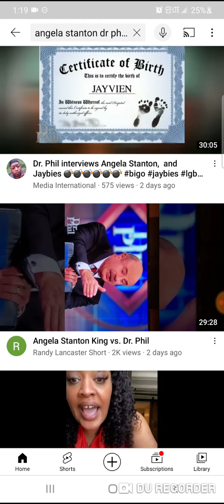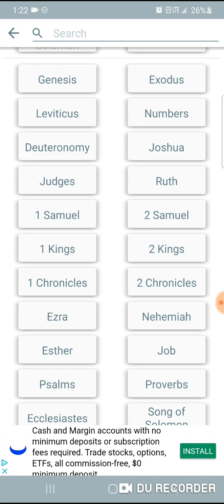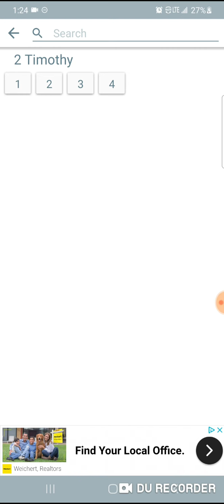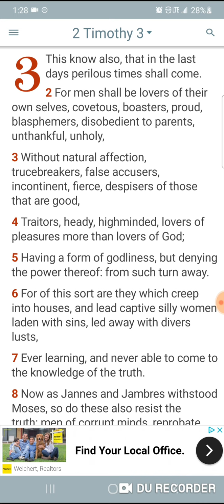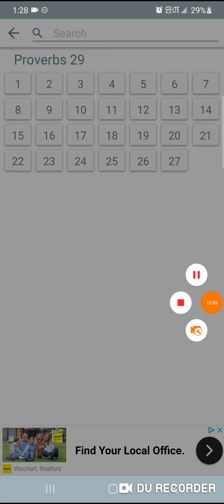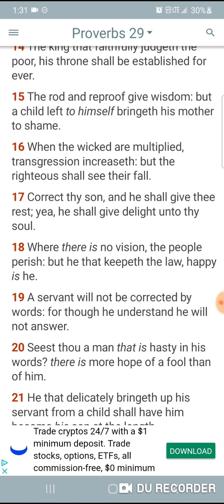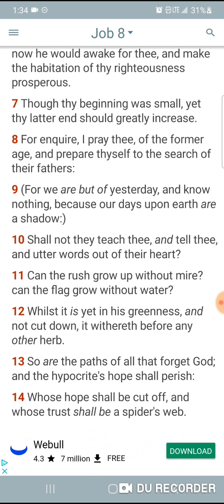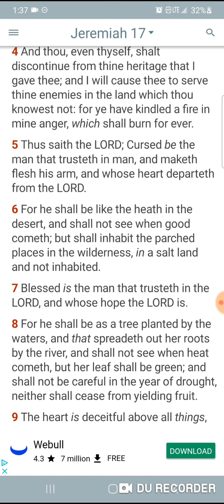Perilous Times Shall Come Because Of The "Overly-emotional"